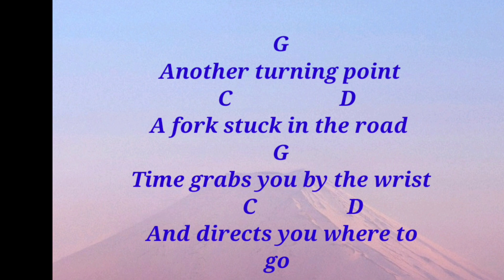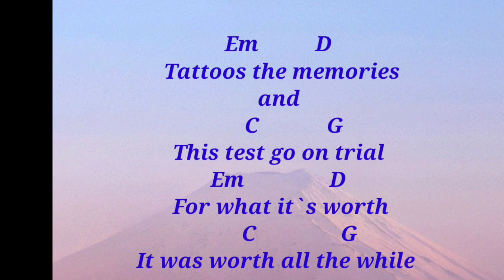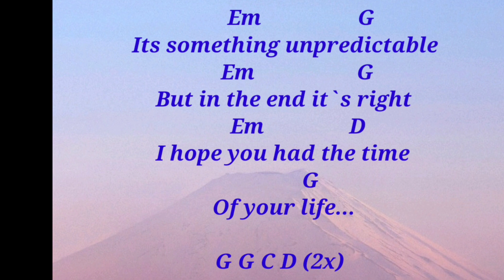Green Day - Good Riddance (Time of Your Life) (chord+lyrics)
standard guitar tuning  E A D G B E
@music and chord

music and karaoke
music and chord
chord guitar